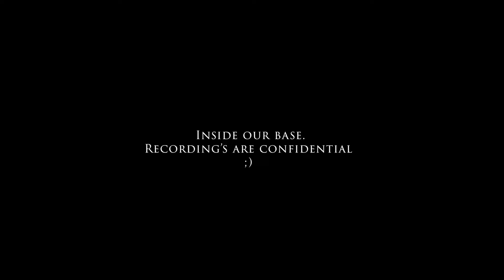We raided a cheater!? - Scum Story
The end of the first story is here. Cant wait to show you guys more. Hope you guys enjoy this weeks video :D